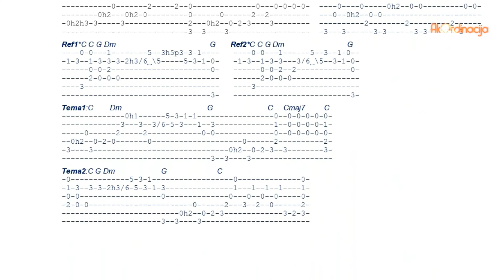Miladin Šobić - Kad bi došla Marija (guitar cover by AkOrdinacija)